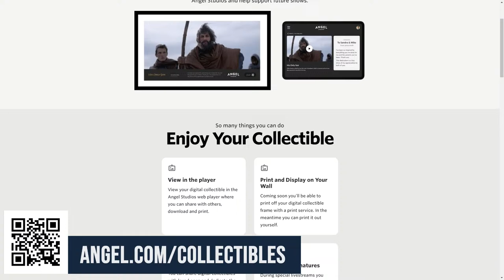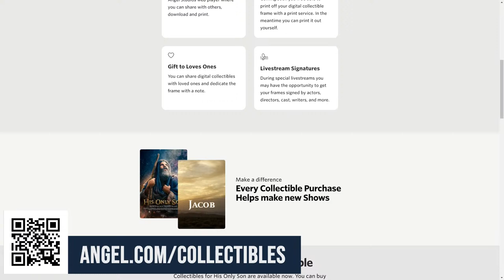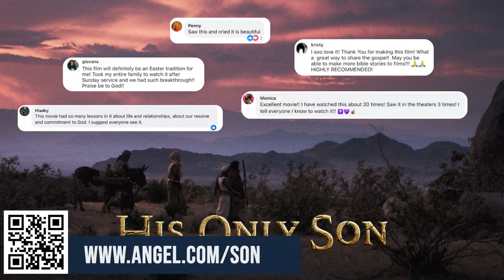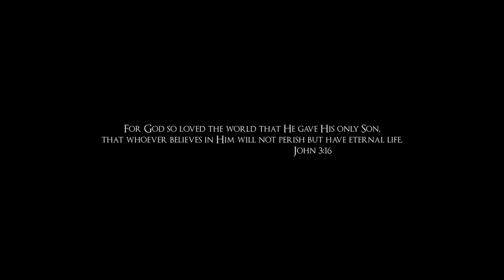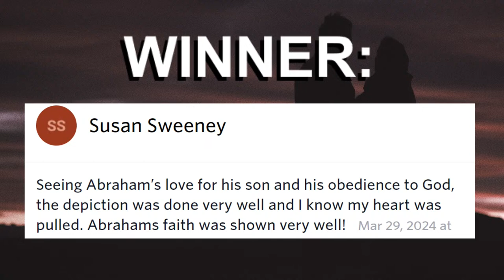His Only Son | Film Breakdown & Giveaway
Join us on March 29th, at 7:30 pm EST to hang out with David Helling, writer and director of Angel Studios’ hit film His Only Son. Join David as he answers your questions and breaks down scenes from the film! See you there!